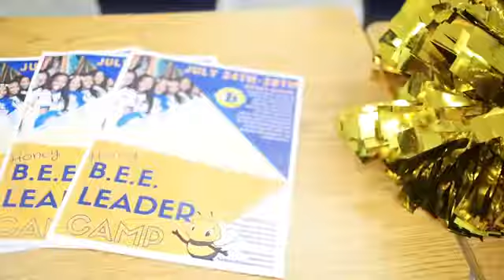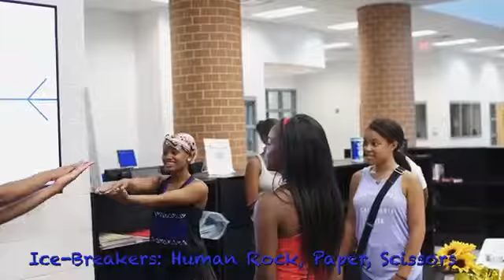B.E.E. Club Leader Camp 2017 (Westlake High School)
Senior mentors at Westlake High School prepare for the upcoming school year by planning games, meetings, workshops and other activities for the B.E.E. Club girls in their chapter.